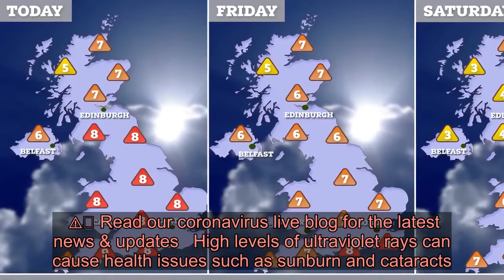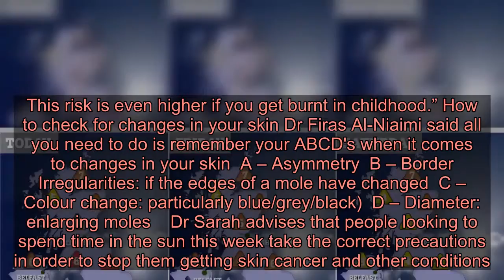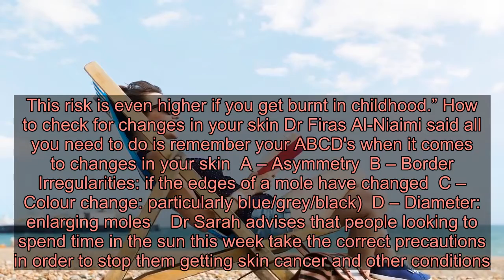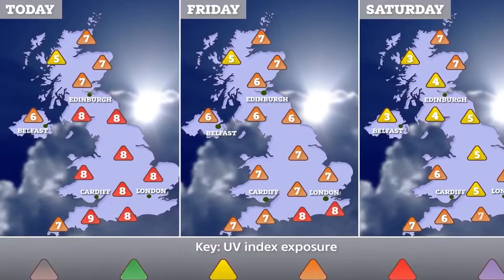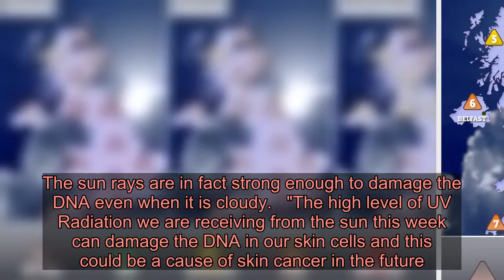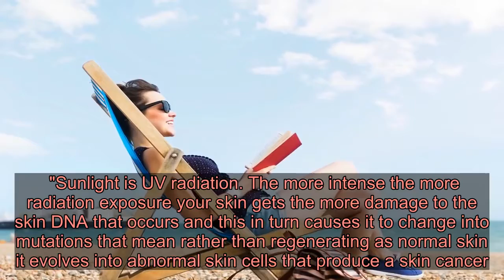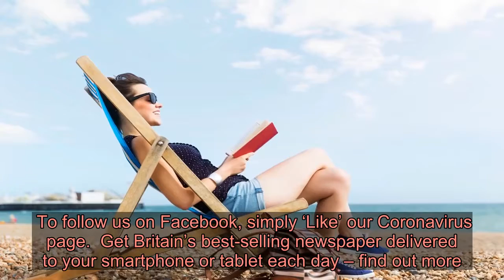Skin cancer warning as UK faces high UV levels due to pollution drop from Covid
BRITS enjoying the soaring temperatures this week have been warned against the dangers of skin cancer.  The UK is facing its highest UV levels ever this week due to a drop in pollution from the coronavirus lockdown.  ⚠️ Read our coronavirus live blog for the latest news & updates   High levels of ultraviolet rays can cause health issues such as sunburn and cataracts.  Air pollution has dropped off with the pandemic, with many flights being cancelled   Such pollution would usually stop strong UV levels getting through.  This week levels of UV in the UK are expected to reach 9 in some places, the highest UV level is 11.   Level 10 is usually common in Mediterranean countries - while level 11 is the most extreme.  Most of the UK is at level 8 today and doctors have warned Brits of the dangers of too much sun exposure.  Speaking to The Sun Dr Sarah Jarvis, GP and Clinical Director of Patientaccess.com said: “Sunburn is never a good idea. It’s not just because it’s painful and is linked with potentially serious heat exhaustion or even heat stroke.  “More importantly, it increases your risk of skin cancer – particularly the most deadly kind of skin cancer, melanoma. This risk is even higher if you get burnt in childhood.” How to check for changes in your skin Dr Firas Al-Niaimi said all you need to do is remember your ABCD's when it comes to changes in your skin  A – Asymmetry  B – Border Irregularities: if the edges of a mole have changed  C – Colour change: particularly blue/grey/black)  D – Diameter: enlarging moles    Dr Sarah advises that people looking to spend time in the sun this week take the correct precautions in order to stop them getting skin cancer and other conditions.  “Buy new sunscreen with a high SPF (sun protection factor) – at least factor 30 for most people. Out of date sunscreen is less effective. Make sure it has a high level of UVA and ideally also UVB protection.”  SPF products have a star rating. Five is the highest rating and the EU recommendation is at least three stars.  Temperatures across the UK could reach up to 34C in some parts and Dr Firas Al-Niaimi, consultant dermatologist at sk:n also warned of the dangers of high UV levels.   Speaking to The Sun he said: “The incidence of skin cancers is rising, particularly in western countries with a fair-skinned population and increasing UV light. People should therefore be vigilant with regards to the risks associated with the sun. They should watch out for any change in existing moles.  “People should also be aware of any new legions arising, particularly if this is accompanied by changing colours or rapid growth. If in any doubt after exposing your skin to the sun or if you spot any of these chang